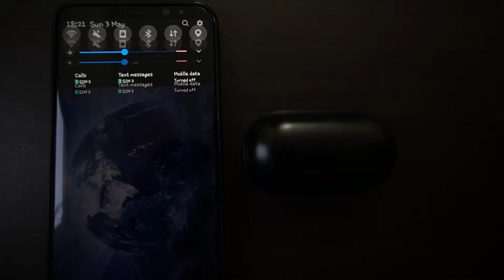Samsung Galaxy Buds connects without turning on bluetooth first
Samsung Galaxy phone detects buds when the lid is open without turning on bluetooth and when you press connect then it opens bluetooth automatically and pairs buds.